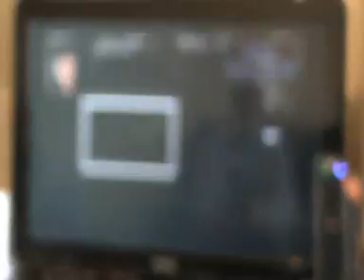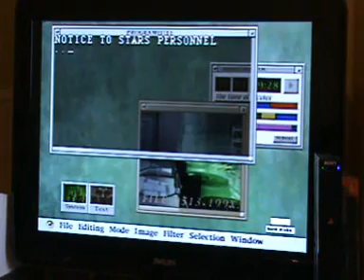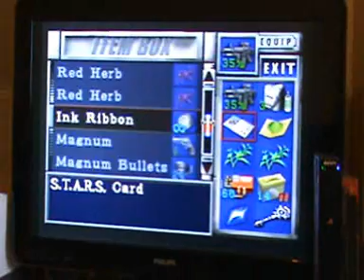Lets play Resident Evil 3!!! Part 3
OK, so I know I leave for the Army in April, so I wanted to finish the trilogy of the Resident Evil games, if you will.
I sat down and started Resident Evil 3, and like I say, its probably the one of the 3 that I hate the most, for reasons you'll hear my blabber on about during the walkthrough XD
Please note, this is NOT a speed run, its just me having a bit of fun. Just watch it and enjoy it ^^